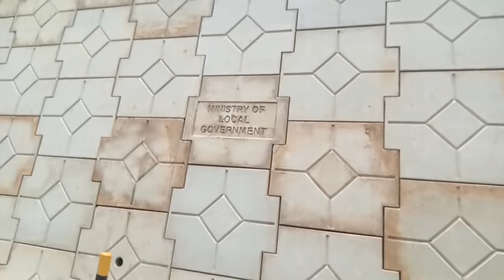Driving Experience On The New Arcades Fly Over Bridge in Lusaka Zambia.//Zambian Vlogger.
Zambia has seen one of the fastest and rapidly growing Road Infrastructure in the recent past to date.

On this day 30 the October,2020, I did a driving experience on the newly constructed Arcades Fly over Bridge on Thambo Mbeki and great East Road Junction.This one of the Bridges being constructed by AFCON for the Zambian Government with support from the Indian Government.

Driving Experience On The New Makeni Bridge on Kafue Road,Lusaka Zambia

Watch the Makeni Flyover Driving Experience

In this Video I show you how to breed Maggots and make it supplimentally feed for your Chickens.

Tip;
My Bitcoin Wallet Address:
1G4hfXL9tLTbuLi1xeuo38uQzAYQGSyKzU